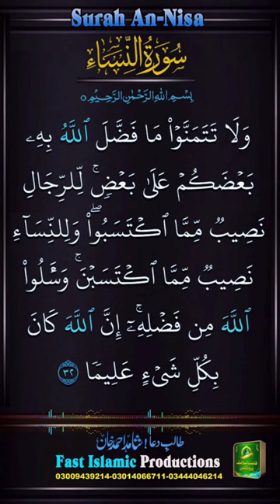Surah An-Nisa-Ayat-32 سورۃ النساء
H. Muammar Za, Qori Internasional, Lantunan Kalam Ilahi Sangat Menenangkan Jiwa
Hafiz Muhammad Hasballah
Surah Kahf - Mufti Menk
Mishari Alafasy Channel

Shahid Ahmad Kahn
Usman Shahid Khan
Hfiz Taha Shahid Khan
Fast Islamic Productions
islamic Productions
Fast Visual Islamic Channel
Recitation Abdul Rahman Al Ossi,
vanuatu muslim population